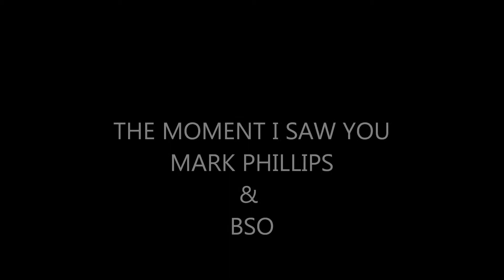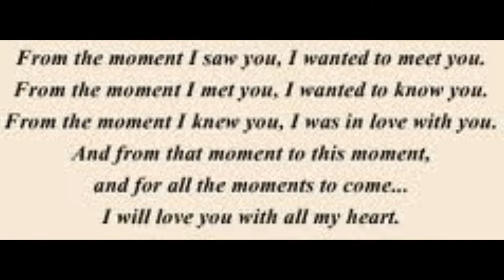My Movie THE MOMENT I SAW YOU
MARK PHILLIPS  & BSO